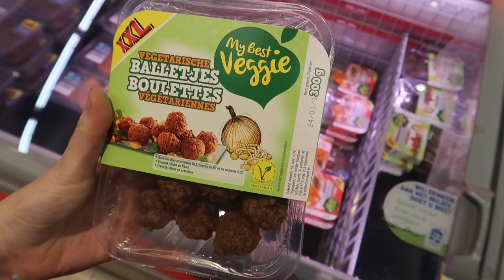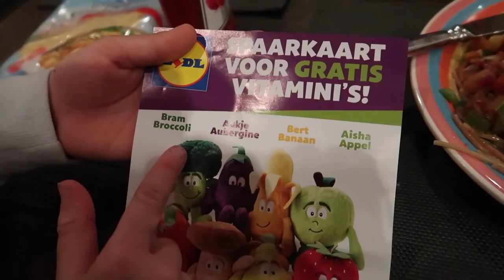Onze oude kleding staat op straat voor noppes | Vlog #255 | Diesna Loomans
We geven al onze oude kleding en danskleding aan noppes (Kringloop winkel) want ik heb er geen plek meer voor. Bart heeft daar nogal moeite mee.

Iets opsturen?
Dan kan dat naar:
Social1nfluencers
t.a.v. Diesna Loomans
Passeerdersgracht 18
1016XH Amsterdam